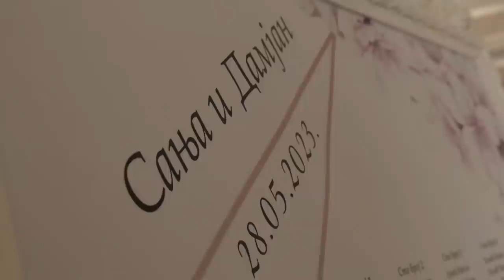Our wedding❤️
We wanted to share the best moments from our wedding with you😊
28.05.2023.